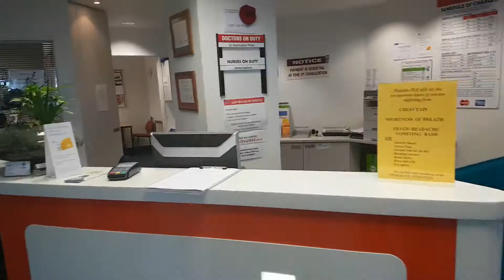Ir al medico en Nueva Zelanda, Donde?, Precios?, Seguros?, y mas..Contact Studies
Que pasa si te enfermas en Nueva Zelanda? en este video te explico donde ir al Medico, donde quedan, cuanto cuesta, que hacer en caso de un accidente grave y aspectos basicos de los seguros medicos estudiantiles y el seguro ACC para accidentes subsidiado por el gobierno de Nueva Zelanda.

Subscribtete  y ten acceso a muchos otros videos de NZ!